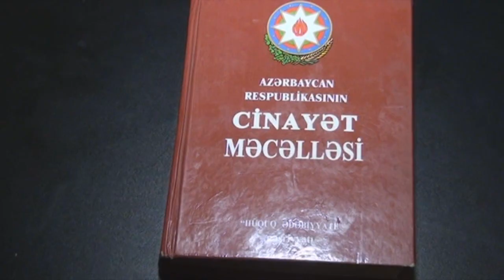Salyanda mal-qaralara qənim kəsilən şəxs saxlanılıb